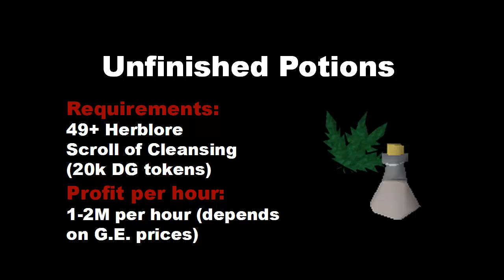Runescape Ultimate Money Making Guide | Uncommon Methods | 1M to 5M per hour [Runescape 2014] EOC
Links, music accredited, and other fun things are DOWN HERE.

If you have any questions about money making or anything else,
Join my FC at: "munclesonkey"

Music Used with permission from:
Hustlin' Madness by Free Hip Hop Beats
Seven Points by Free Hip Hop Beats
Change of Pace by Free Hip Hop Beats
Off With Your Head by Free Hip Hop Beats
Who Cares About Us by Regtur